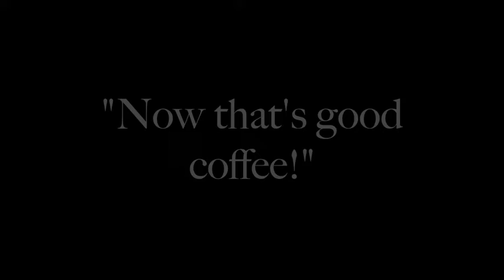It's a Whisky Business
A tale about a man who tries to find his perfect drink. Made by first time film makers, Matthew Boulton and Thomas Rayment.